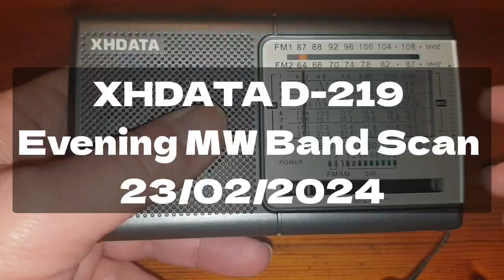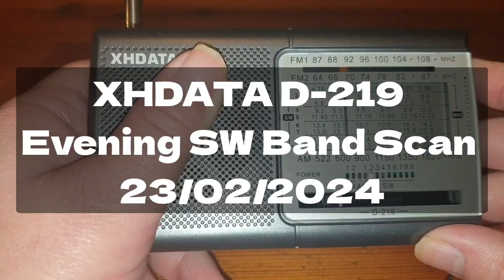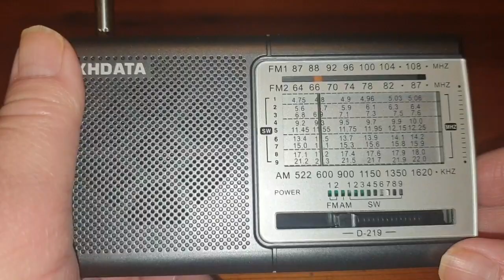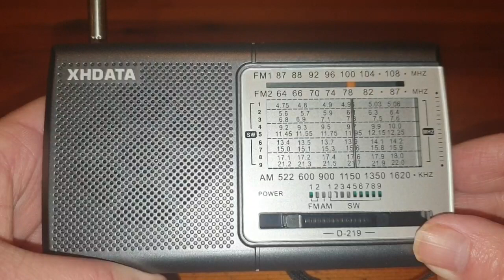XHDATA D-219 Evening MW/SW Band Scan 23/02/2024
Using the whip antenna, QTH North East England